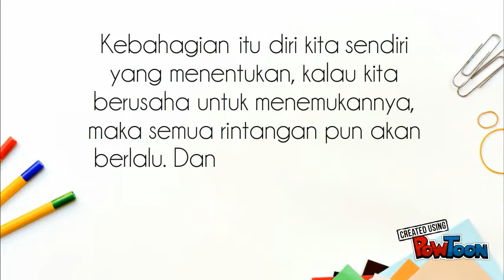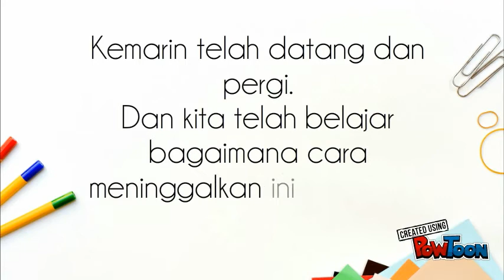Bahasa Indonesia - Today My Life Begins